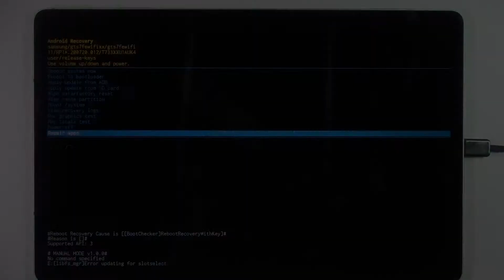Как выйти из режима рекавери SAMSUNG Galaxy Tab S7 FE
Если вы попали в режим рекавери на SAMSUNG Galaxy Tab S7 FE и теперь не знаете, как из него выбраться, тогда посмотрите это видео. Мы покажем вам, как выйти из режима рекавери на SAMSUNG Galaxy Tab S7 FE.

Как выйти из режима рекавери на SAMSUNG Galaxy Tab S7 FE? Что делать, если вошел в режим реквери на SAMSUNG Galaxy Tab S7 FE? Как выключить режим рекавери на SAMSUNG Galaxy Tab S7 FE?